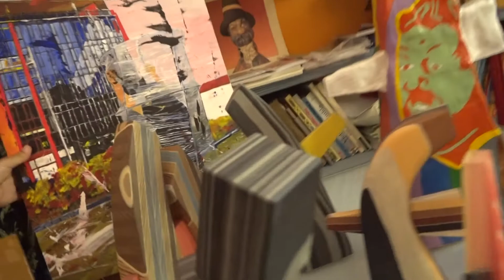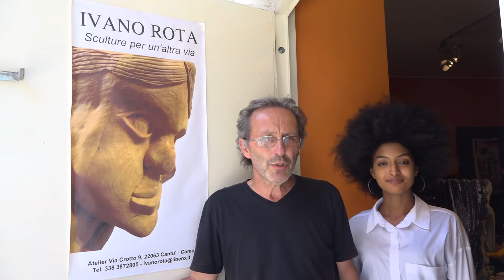Inside Artist pilota by ArtÈS 2019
Ivano Rota by Chuck Santi Perú